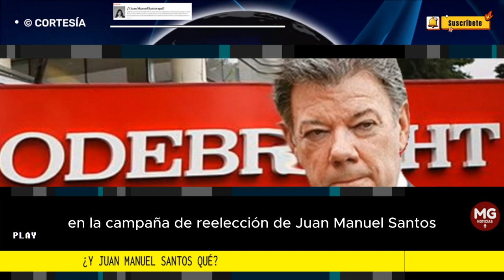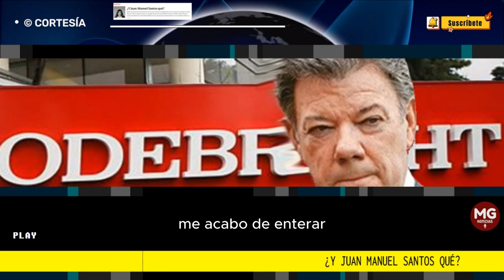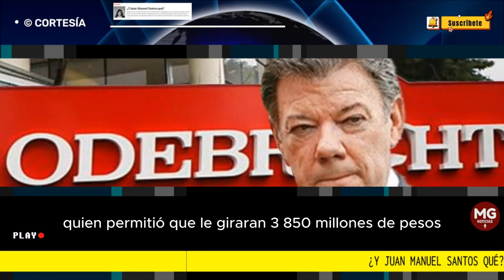¿Y JUAN MANUEL SANTOS QUÉ? ⛔ Por: María Andrea Nieto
Queda claro que la Fiscalía General de la Nación está actuando con independencia. Con la imputación a Zuluaga y a Cecilia Álvarez, Francisco Barbosa cumple con su palabra de que en el caso de Odebrecht habría resultados. Ojalá le alcance el tiempo para determinar si hubo plata de Odebrecht en la campaña de Juan Manuel Santos y si el exmandatario sabía o no.
columna MARIA ANDRÉA NIETO para SEMANA